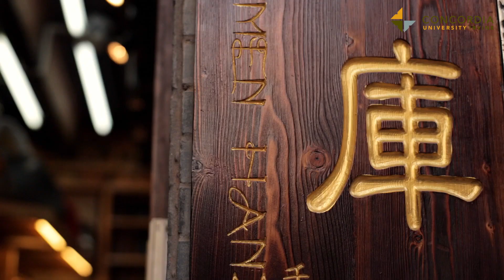MAIS China Program Overview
Teach English, study, and live in China while earning your Master of Arts in International Studies – all possible in just one year!